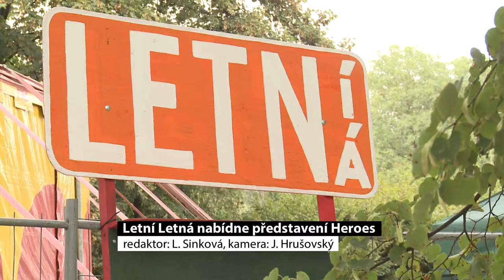Letní Letná nabídne představení Heroes